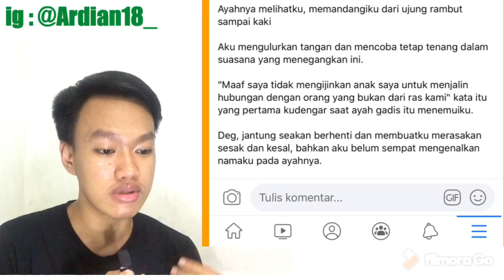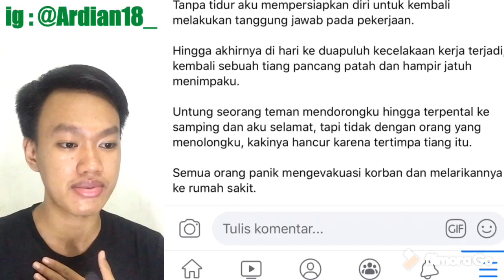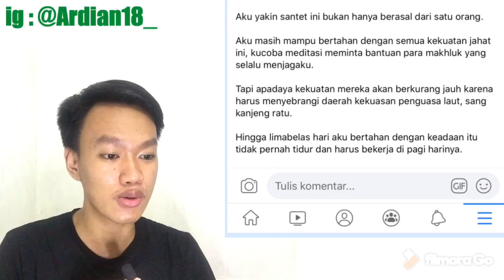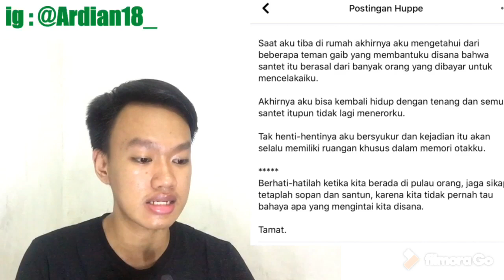Bacain Cerita Horor Nyata || Sant3t Di Pulau Rantau 😱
Bacain Cerita Horor Nyata || Sant3t Di Pulau Rantau 😱 merupakan cerita Horor yang Viral di Facebook . Dan pada Video ini karena edisi malam Jumat aku share ke kalian gaess wkwk ..

Siapa yang suka cerita Horor ?

Follow Instagram aku di : @Ardian18_